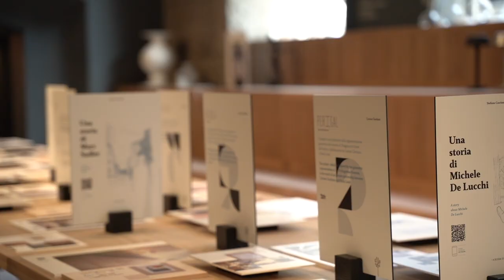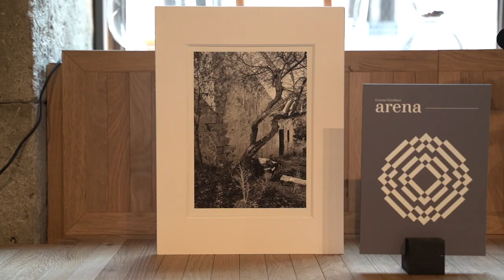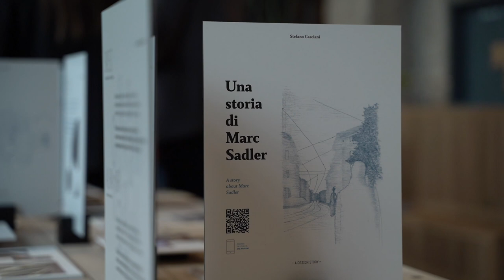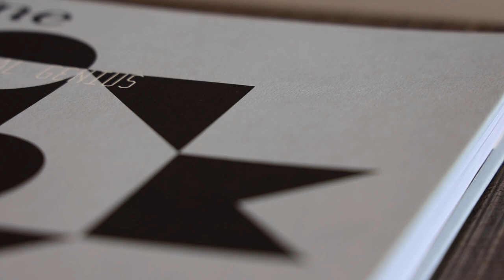Nasce il Book Natural Genius - La presentazione al Listone Giordano Arena